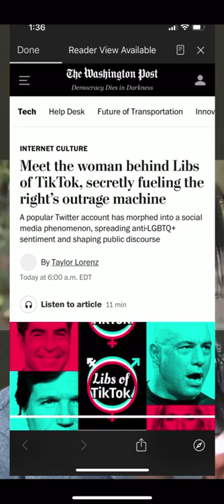Leftist "Journalist" DOXXES Conservative Twitter User @LibsofTikTok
Ooof what a woman!